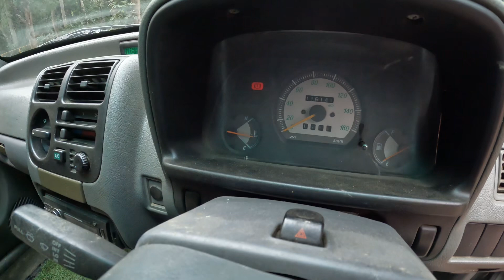जिन व्यक्ति को कार सीखने में डर लगता है घबराहट होती है कॉन्फिडेंस नही आता वो इस वीडियो को जरूर देखे